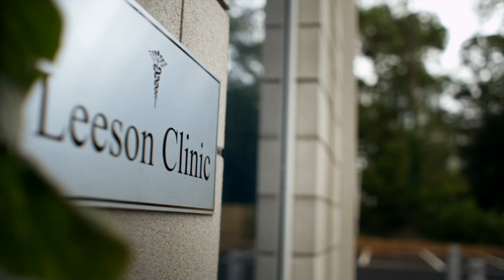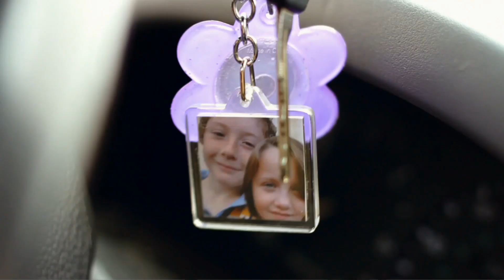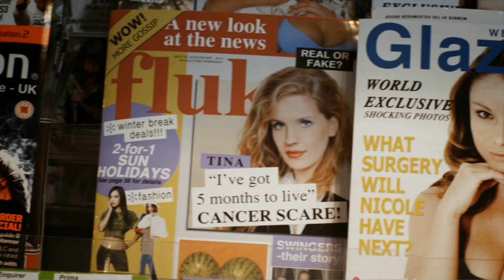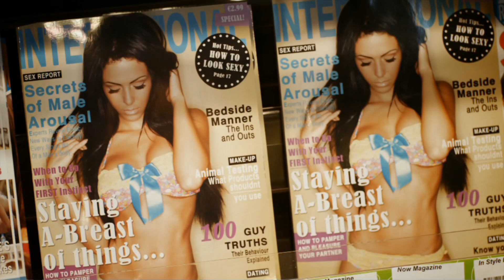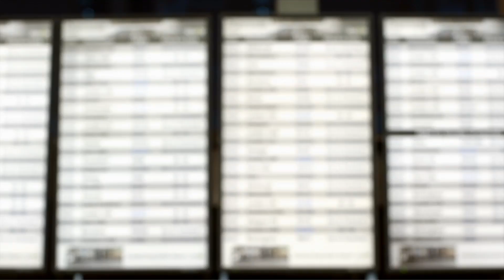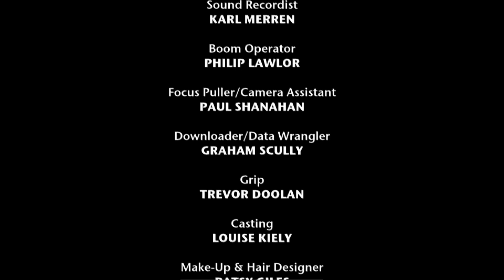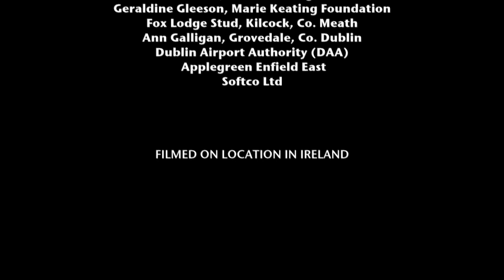Coming Home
Coming Home is an uplifting and enlightening story of one woman's journey to recovery from breast cancer.

The film is free to download to any organisation/group/individual who wishes to avail of it as a support or fundraising tool in spreading the message of 'making cancer less frightening by enlightening'.

Coming Home is written  by Anne Chambers,directed by Lisa Mulcahy (The Clinic) and stars the Tony-nominated and IFTA award-winning actress Dawn Bradfield, supported by Simon O'Gorman, Maria McDermottroe, Theo Kirwan, Joey O'Sullivan and Holly Gregg. It is produced by  David Farrell of Tile Films with Anne Chambers and funded by Nawrik, a not-for-profit family trust.